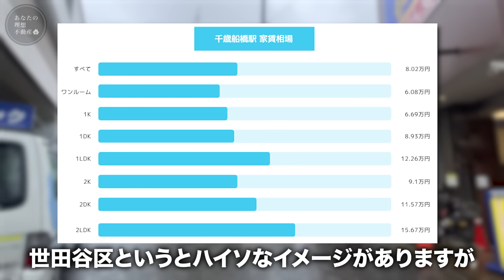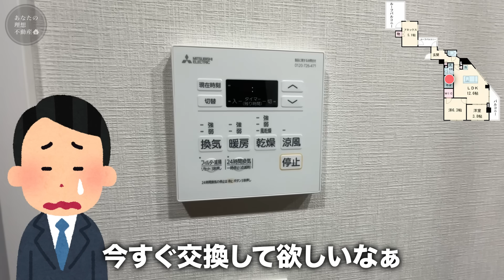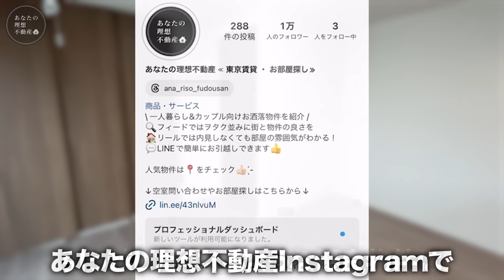【珍物件】え…これ住める！？一度外に出ないと入れない部屋がある激ヤバ物件にやっと空きが出たので潜入してみたら想像を超えるおかしな間取りだった件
なんでサンドイッチ状態なんだろう…か

2ヶ月以内にお引越しを検討の方はこちらまで！

【物件番号/No.448】
小田急線 千歳船橋駅 徒歩8分

・間取り: 2SLDK/ 専有面積：63.87㎡
・敷金：0ヶ月
・礼金：0ヶ月
・家賃：363,000円
・共益費：20,000円

【物件情報】
・種別：マンション/構造：鉄筋コンクリート
・階建：5階建/5階部分
・住所：東京都世田谷区船橋二丁目
・交通：小田急線 千歳船橋駅 徒歩8分

【店舗情報】
・所在地：東京都渋谷区桜丘町30-4渋谷アジアマンション505
・免許番号：東京都知事（1）第111003号
・取引態様：仲介